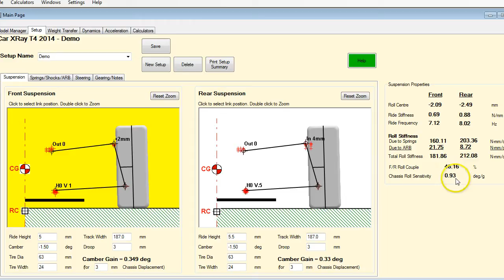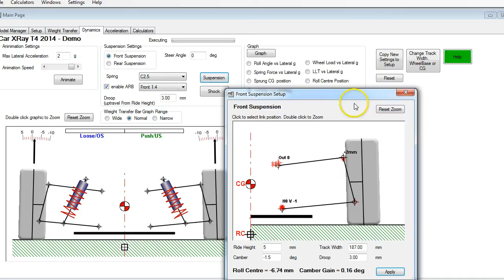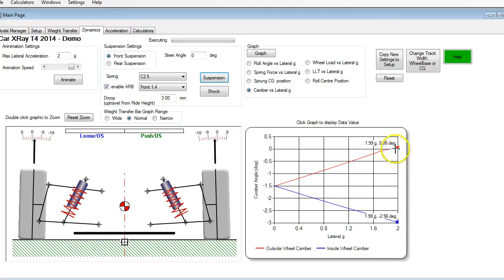Roll Centre and Camber Gain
Effect of Roll Centre changes on Camber and Camber Gain